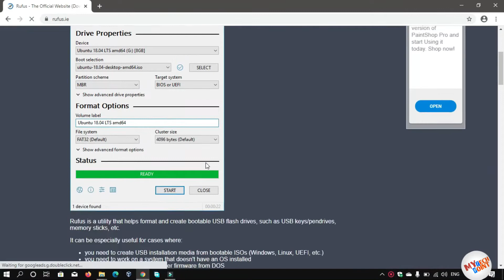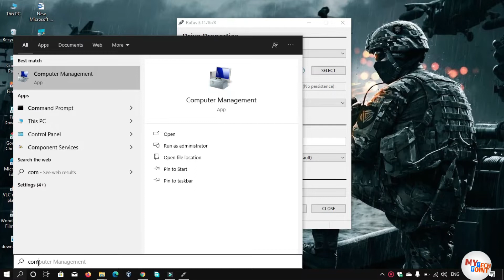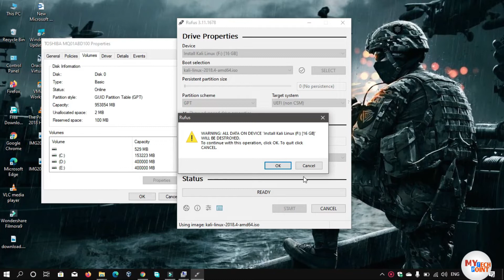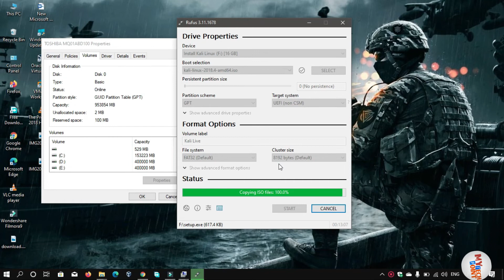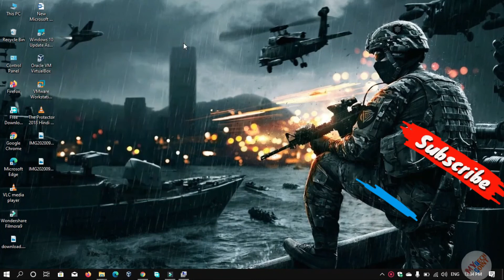How to Make Bootable Pendrive for Kali Linux | Bootable USB Pendrive Kaise Banaye In Hindi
About this video:
In this video we are going to know about how to create Bootable Pen drive for any OS on Windows by using Rufus Software tool.